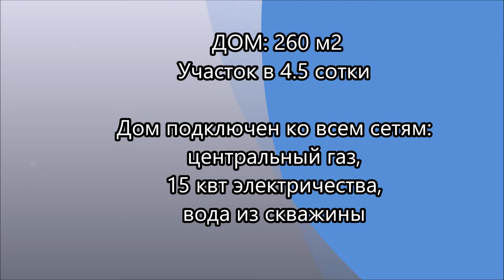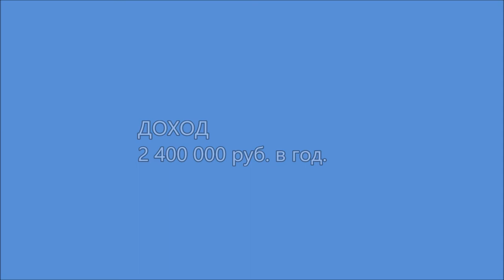Продажа доходного дома в Кромино 15 студий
ПРОДАЖА доходного дома (15 студий)
ДОХОД: 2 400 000 руб. в год.

Московская область, Наро-Фоминский городской округ,
деревня Кромино